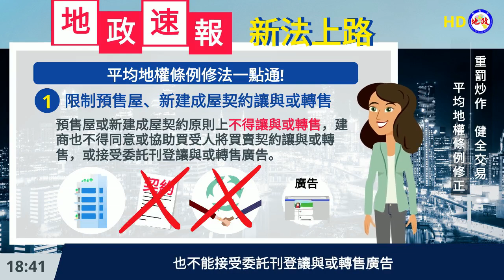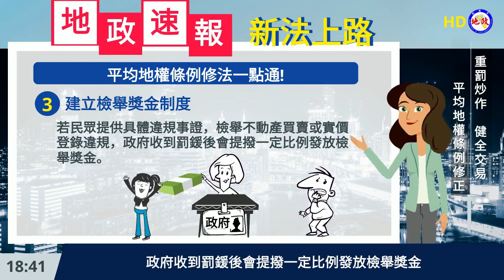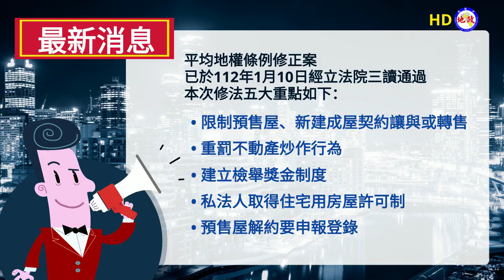平均地權條例修正